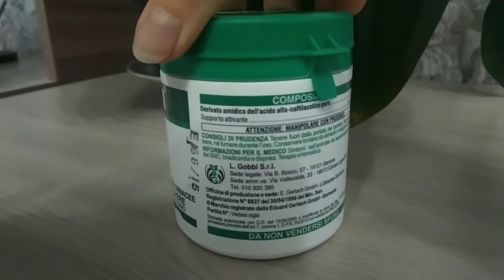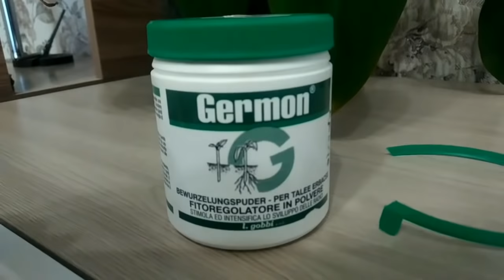Vlog-50 Не спать! 😆Находка для черенков🌹посадка роз💚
White_Sun_-_Ajai_Alai музыка

Bonjour cher ami! Dans cette vidéo, je parle de la préparation pour les boutures de roses, grâce à elle, les boutures sont déjà sur 7-14days pour donner des racines avec succès, tout le monde reste vivant! Je montre comment j'ai planté de nouveaux plants de roses et je parle du fait que j'ai transplanté trois roses grimpantes à la clôture. Le temps était froid et le vent soufflait fort. Mais toutes les roses sont plantées. Il reste à attendre une autre parcelle avec des plants d'autres variétés de roses. J'espère que nous aurons de la chaleur. Les prévisions météorologiques promettent un gel de -3 degrés pendant plusieurs jours. Certaines roses fleurissent encore et développent des pousses basales. Je remercie tous les amis pour leurs paroles aimables et leurs bons commentaires, pour leur aide dans la détermination de la variété de rose. J'attends vraiment le printemps pour m'assurer que les nouvelles roses fleurissent dans la bonne variété. J'attends que les roses grimpantes poussent et créent un tunnel de fleurs. Bonne santé et bonne chance à tous!